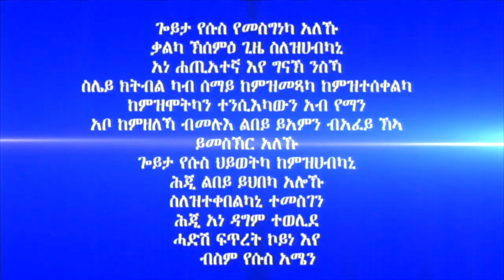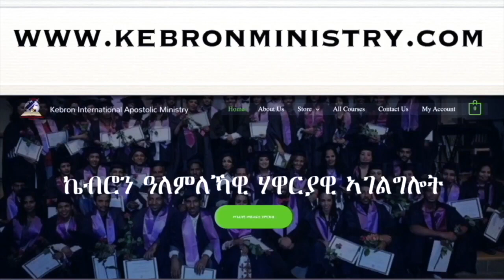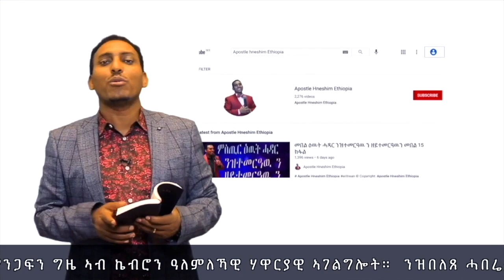332."ሚስጢር መልሕቕ" ሃዋርያ ሕነሽም ኢትዮጵያ